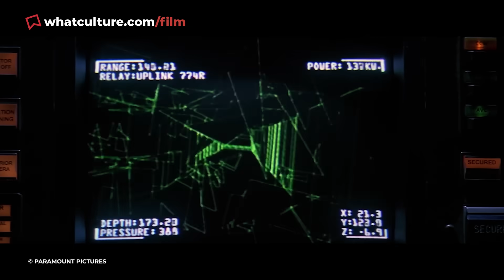10 Actors Who Stole Movies In A Single Scene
These actors owned the whole damn movie in a matter of minutes.